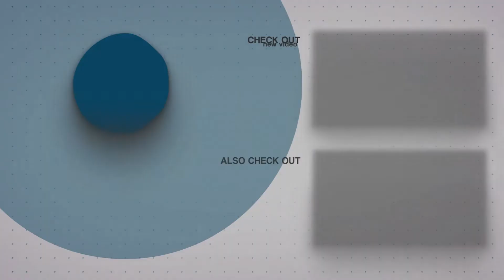2925 Heather Drive, East Point, GA 30344 | Damian and Mayra Senquiz Crown Realty Group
📣Must Sell!!!
✅Just minutes from shopping, schools, and with easy access to I-285 for travel to work and the Airport
✅The kitchen is simply beautiful
✅Pleasing and practical! DON'T MISS this fantastic opportunity in one of Metro Atlanta's fastest-growing communities.
✅Covered Carport and extra parking pad too.

👉 If You or Anyone You Know is considering making a move either Buying or Selling a Home
Our Team is Here to Help You!